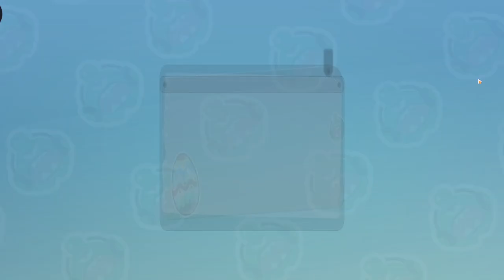Honkai Impact farming event part 8 im firing my lazer